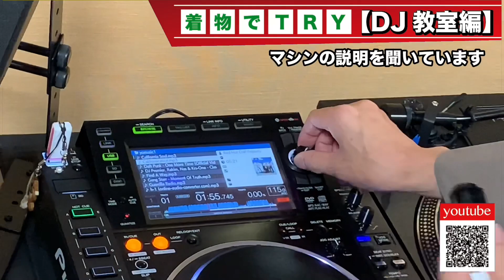有名女性DJから習った☆ 着物でTRY「DJ編」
着物姿で、色んな事に挑戦してみるという「着物でTRY」シリーズの「DJ編」

今回は山形市に新しく出来た
ミュージック昭和さんのDJスクールにて女性DJ講師のTink先生からレクチャーしてもらいました

着物姿でDJしようとするとお召し物の構造的に袖が障害になる

レコードを触る際には
袖がわさわさになるのでたすき掛けして問題解決。

超簡単!!２秒で出来る着物のたすきがけ!!

本当に2秒で出来る方法なので楽勝で問題解決！皆さんもやってみて下さい。

実際にやってみたDJというのは着物姿でも、全く問題なかったです。日常的に着物姿で生活しているのでみなさんが着物を着てこんな事も出来るんだねぇと思うことが出来るような動画を
作っていこうと思いますので是非、お付き合い下さいね

これからも着物姿で、色んな事に挑戦してみるという「着物でTRY」シリーズをやっていこうと思いますので是非こんなの見てみたいというリクエストがあればお申し付け下さい☆

最近はテクニカルな相談も増えてきています。
着物をお手入れする事自体、誰に相談したら良いかわからない
というお悩みを抱えている方が多くおいでなことを強く感じました。
という事で、ここは専門店が皆さんのお役に立てるのではないかと
全国初!!オンライン着物お手入れ相談窓口を開設。

実際にオンラインでお客様のお着物について相談させてもらい
拝見した着物のおていれ行程と期間・金額を提示して、ご納得いただけた場合にのみ、仕事を承りますので、お気軽にご相談出来ます。

また、当店でご用命頂いた商品でなくても、全く気にせずにお出し下さい。まずは見積もり金額をお出しして、ご了解いただいてからの仕事なので、頼む方も安心です。

弥七として出来ることは
男性でも女性でも
弊店が得意とする分野の

「着物を着る前」
「着物を着る時」
「着物を着た後」

のお手伝いです。精一杯させて頂きます。
なにかご不明な点があれば
何なりとお申し付け下さい。
‪〒990-2495　山形市若葉町4-6‬